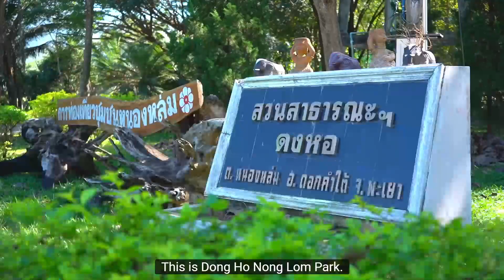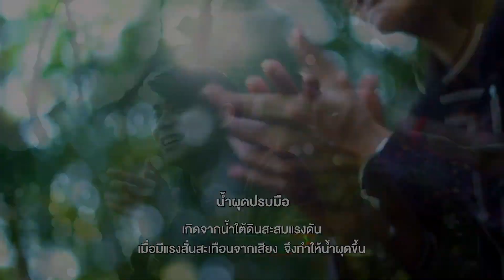ตอนที่01.แนะนำชุมชนหนองหล่ม(ภาษาEN)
ไม่น่าเชื่อว่าจะมีสถานที่พักผ่อนหย่วนใจที่เป็นธรรมชาติและน่าไปเยือนมาก และที่สำคัญสถานที่แห่งนี้อยู่ใจกลางของชุมในใจกลางของชุมชนบ้านหนองหล่ม หมู่ 8 ต.หนองหล่ม อ.ดอกคำใต้ จ. ชุมชนบ้านหนองหล่ม หมู่ที่ 8 ต.หนองหล่ม อ.ดอกคำใต้ จ.พะเยา ตั้งอยู่ห่างจากที่ว่าการอำเภอดอกคำใต้ ระยะ 29 กิโลเมตร ไปตามถนนไป อ.เชียงม่วน-จ.น่าน ที่ พิกัด GPS ที่ N 19.03288 E 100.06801 ปักหมุดยืนชื่นชมความเป็นของธรรมชาติที่สถานที่แห่งนี้ หลายชั่วโมง เพราะที่นี่คือ "ความสุขที่สัมผัสได้ล้วน ๆ "และ "เป็นของจริงเลยสำหรับชีวิตที่ยุ่ง ๆ กับการงาน" สวนสาธารณดงหอ ตำบลหนองหล่ม เป็นที่ประดิษฐานรูปหล่อของ "เจ้าพ่อคำปวน" ทหารเอกพระยาลิ้นก่าน ผู้ปกครองหนองหล่ม(เมืองห้าว) คือเวียงในอดีตกาล เป็นที่ศักดิ์สิทธิื ศูนย์รวมจิตวิญญาณของคนตำบลหนองหล่ม ทุก ๆ ปี ในเดือนเมษายน(ช่วงเทศศกาลสงกรานต์) จะมารวมตัวกันทำกิจกรรม "บวงสรวง"เจ้าพอ่คำปวนกันที่นี่.. ต้นกำเนิดของตำนาน "ช้างปู้ก่ำงาเขียว" เรื่องเล่าขานนานมาถึงซากศพช้างที่ถูกกำจัด ไหลมาอยู่ที่นี่ ซึ่งเป็นอีกแห่ง ที่เป็นที่เรียกชื่อของตำบล "หนองหล่ม" มาจนถึงทุกวันนี้..ที่น่าทึ่งก็คือ บริเวณหนองน้ำนี้เป็นบ่อน้ำผุด หรือ บ่อน้ำซับ ที่ผุดขึ้นมาจากใต้ผิวดิน น้ำไม่มีแห้ง ผุดขึ้นมาเองตลอดปี ถือได้ว่าเป็นบ่อเกิดวิถีชีวิต เกษตรกรรมที่นี่นั่นเอง ปัจจุบันนี้นับว่าหาดูได้ยากมาก สำหรับแหล่งน้ำผุดในลักษณะนี้..แต่มีให้ชมได้ที่นี่.."สวนสาธารณะดงหอหนองหล่ม" ใจกลางชุมชนหนองหล่มนี่เอง.. ในเนื้อที่ประมาณ 38 ไร่ เป็นป่าชุมชน เป็นลักษระป่าดงดิบ อุดมสมบูรณ์ในบริเวณใจกลางชุมชนแห่งนี้ ชุมชนได้สร้างทางเดินไม้ ประมาณ 400 เมตร เดินเข้าไปในป่าดงดิบแห่งนี้ เดินไปฟังเสียงจักจั่นเรไรก้องสนั่น เป็นเสียงของธรรมชาติจริง ๆ ชมแมกไม้ นานาพันธุ์ เถาวัลย์ที่คดเคี้ยวเลี้ยวลด เหมือนงูห้อยระโยงระยางอย่างนั้น.. พวกเราเดินทอดชมนก ชมไม้ และในที่สุดก็ไปถึงสถานที่สำคัญ คือ "บ่อน้ำศักดิ์สิทธิ์พันปี" ชาวเหนือเรียกว่า "บ่อน้ำทิพย์" ที่ในบ่อน้ำไม่มีเหือดแห้ง น้ำเย็นมาก และสะอาด ประวัติดงหอหนองหล่มอันศักดิ์สิทธิ์..ใจกลางของชุมชนบ้านหนองหล่ม หมู่ 8 ต.หนองหล่ม อ.ดอกคำใต้ จ.พะเยา หรือ สวนสาธารณะดงหอ ตำบลหนองหล่ม ซึ่งเป็นสถานที่มีสิ่งศักดิ์สิทธิ์ เป็นที่ประดิษฐานรูปเหมือนแกะสลักของ "เจ้าพ่อคำปวน" ทหารเอกพระยาลิ้นก่าน ผู้ปกครองหนองหล่ม(เมืองห้าว) หรือ คือเวียงในอดีตกาล และ ศาลเจ้าพ่อคำปวน เป็นสิ่งศักดิ์สิทธิ์ ศูนย์รวมจิตใจของคนในชุมชนตำบลหนองหล่ม มาเป็นพัน ปี มีเรื่องเล่าขานกันมาว่ามีซากศพช้างที่ตาย ไหลมาอยู่ที่นี่ ซึ่งเป็นอีกแห่ง ที่เป็นที่เรียกชื่อของตำบล "หนองหล่ม" มาจนถึงทุกวันนี้ ที่น่าทึ่งก็คือ ภายในบริเวณหนองหล่มนี้จะมีบ่อน้ำทิพย์ และหนองน้ำ จะมีน้ำไหลผุด ซึมซับ ออกมาตลอดทั้งปี จากใต้ผิวดิน มี ปากบ่อมีความกว้างประมาณ 1 เมตร ลึก 3 เมตร น้ำไม่มีแห้ง ผุดขึ้นมาเองน้ำมีตลอดปี และมีอายุมา 1,000 ปีจนบ่อน้ำแห่งนี้ชาวบ้านเรียกว่าบ่อน้ำทิพย์ 1,000 ปี และน้ำในบ่อชาวบ้านถือว่าเป็นน้ำศักดิ์สิทธิ์ เอาไว้ดื่มกินหรืออาบช่วยขจัดปัดเป่าสิ่งอัปมงคล ตลอดจนนำไป ทำเป็นน้ำพุทธมนต์ในงานพิธีต่างๆ ในแต่ละวันจะมีผู้คนเข้าท่องเที่ยวชมดูกัน สำหรับบ่อน้ำทิพย์ ที่มีอายุ 1,000ปี มีที่เดียวใน สวนสาธารณะดงหอ หนองหล่ม อ.ดอกคำใต้ จ.พะเยา ใจกลางชุมชนหนองหล่ม ในเนื้อที่ประมาณ 38 ไร่ เป็นป่าชุมชน เป็นลักษณะป่าดงดิบ อุดมสมบูรณ์ มีต้นไม้น้อยใหญ่ ขึ้นปกคลุมเย็น ร่มรื่น และทางชุมชนได้สร้างทางเดินไม้ ประมาณ 400 เมตร เพื่อให้ผู้คนตลอดจนนักท่องเที่ยวเดินเข้าไปชมในป่าไม้ นก ปลา เต่า ฯลฯ ที่เป็นธรรมชาติ และมีระบบนิเวศน์ ที่สมบูรณ์ และที่ น่าแปลก พบว่า บ่อน้ำ ทิพย์ 1,000 ปี นั้น น้ำในบ่อน้ำไม่มีแห้ง น้ำใสเย็น สะอาด ดื่มได้ และที่แปลกมากก็คือ เมื่อมีการตักน้ำในบ่อน้ำทิพย์ขึ้นมากันทีละหลายๆๆ คนกลับพบว่าน้ำในบ่อไม่มีขุ่นแต่อย่างใด จะเป็นน้ำใส ทุกครั้งเมื่อตักขึ้นมา จากบ่อ จนชาวบ้านตำบลหนองหล่ม ต่างเคารพและนับถือ บ่อน้ำทิพย์ 1000ปี เป็นน้ำศักดิ์สิทธิ์ ที่นับถือกันมาตั้งแต่โบราณจนถึงปัจจุบันดังกล่าว กิจกรรมการท่องเที่ยวประกอบด้วย..ชมธรรมชาติสวนสาธารณะดงหอหนองหล่มแหงนี้,พาเด็กเล่นน้ำที่ใสสะอาด,สปาไทย"ไทยสัปายะ-หนองหล่ม",นมัสการเจ้าพ่อคำปวนอันศักดิ์สิทธิ์,ชมบ่อน้ำศักดิ์สิทธิ์พันปี,ชมปลาที่วังมัจฉาและชมวิถีชีวิตเกษตรกรรมของชาวบ้าน บนเส้นทางท่องเที่ยวเชิงสุขภาพ วิถีชีวิตคนหนองหล่ม,นวดแผนไทยท่ามกลางธรรมชาติ,การดูแลชีวิตปลอดจากสารพิษ(ลูกผักกินเอง,ทำลูกประคบเอง,ทำสมุนไพรเอง) ท่านที่ชื่นชอบการท่องเที่ยวเชิงธรรมชาติ เชิงสุขภาพและเชิงวิถีชีวิตคนหนองหล่ม ขอขอบพระคุณ รายการTV3. คาราวาน สําราญใจ เผยแพร่เมื่อ 8 ก.พ. 2019เที่ยวสปาแห่งป่าต้นน้ำ ที่ดงหอ ต่อด้วยไปเล่นกีฬาของชาวม้ง ที่บ้านหนองหล่ม อ.ดอกคำใต้ จ.พะเยา ติดต่อท่องเที่ยวบ้านหนองหล่ม เบอร์ติดต่อ : 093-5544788 , 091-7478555 คุณปุย..จริยา วรรณพัฒน์